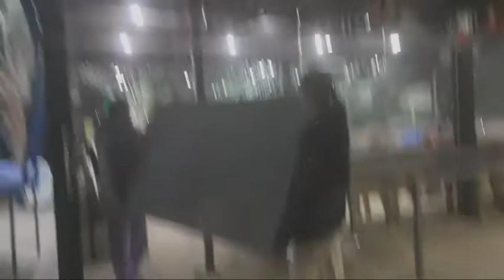Nagkatuwaan lang,bastat magkakasama nagkakasiyahan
Please Welcome to my Channel at kung bago ka palang sa aking Channel,Please huwag kalimutang mag LiKe,mag Subscribe at e click ang notification Bell para updated po kayo sa mga videong e uupload ko❤❤
THANK YOU SOO MUCH PO😍